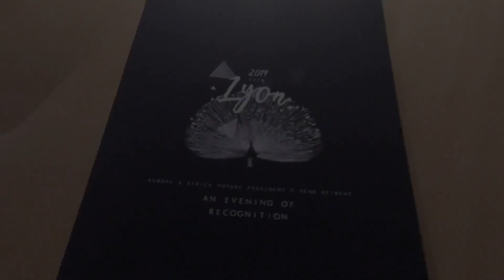Toronto, Ont Herbalife Dist C Arthur-2019 europe africa fptr recognition night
HERBALIFE Weight Loss Energy Fitness Wellness Products I've Helped More than HUNDREDS & HUNDREDS of people who've lost weight, burned fat, gained weight (muscle mass-definition-Herbalife24)
***ALL RESULTS ARE NOT TYPICAL, BUT PLEASE WORK WITH YOUR COACH**